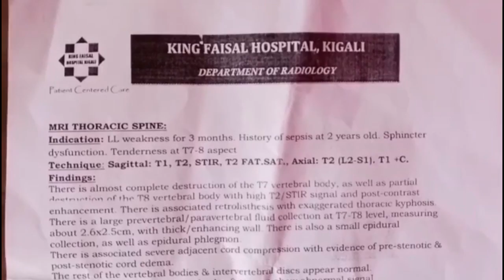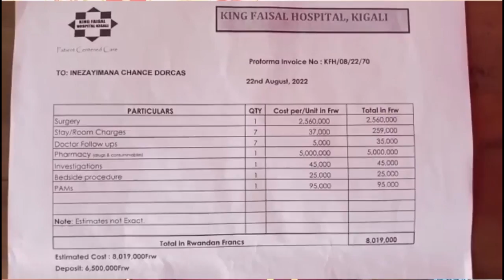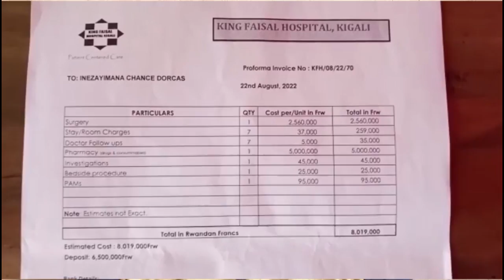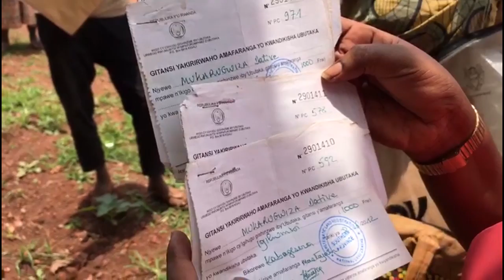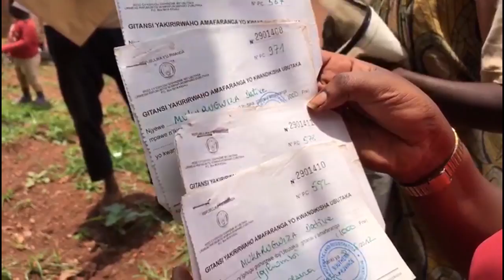MUSANZE Bahisemo kwibanira n'amatungo kubera ubukene.